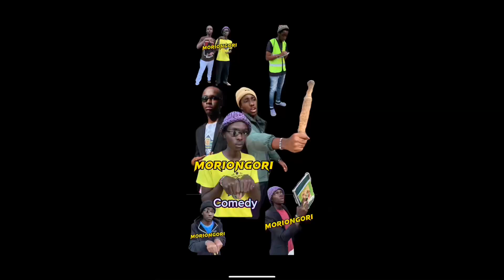Migos - pure water(official music video)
Migos pure water video parody comedy based music video